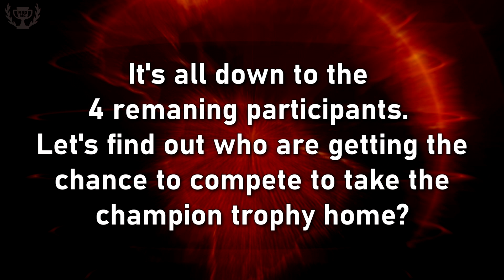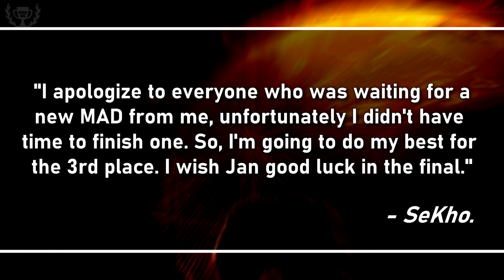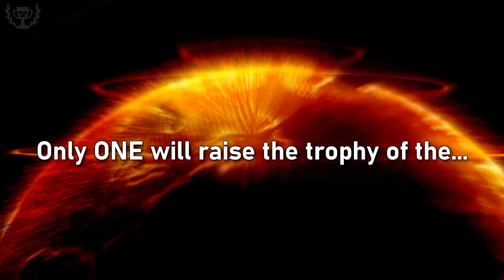MAD World Cup™ 2022 - THE FINAL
(Read the Official Document  to know everything about the Regulations, Competition Format, Evaluation System, Draw Procedures and Schedules).

Welcome to THE FINAL of the MAD World Cup™ 2022.

- SEMI-FINALS -

1) MATCH 1:

- SeKho:
NO VIDEO SUBMITTED

- GRAND FINALE -

A) Rules:

1. FINAL MATCH: Only new MADs are allowed. 3RD PLACE: Only MADs uploaded during 2022 are allowed.
(Subject: FINAL/3RD PLACE - YOUTUBE USERNAME).
3. You must send your video before the corresponding deadline.
4.You will not have knowledge of what MADs your competitors are using.
5. You will NOT be able  to change your chosen MAD during this stage.

B) Judges:

- JNarutoMADz, xMADigiEx, MADxist & MADKuroko.

C) Deadline:

-The GRAND FINALE closes on AUGUST 25TH, 2022
(Results will be posted on AUGUST 31TH, 2022).

-MAD World Cup™